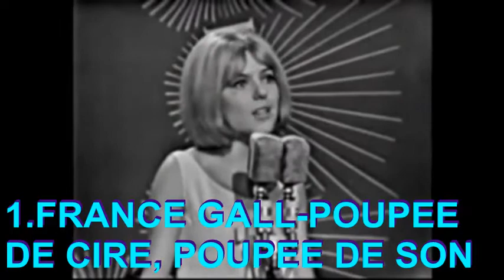MY TOP 10 ESC WINNERS (1956-2016)